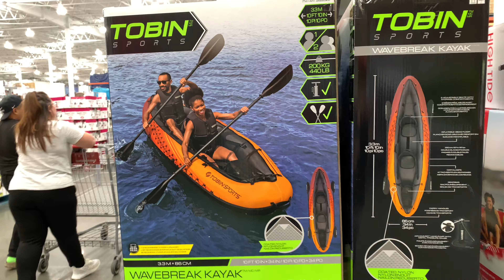Costco Inflatable Kayaks Tobin Sports Wavebreak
The kayaks available at Costco consistently offer excellent quality at affordable prices.